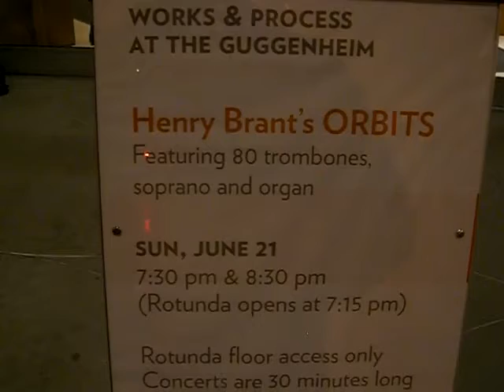76+4 Trombones Around the Promenade ... (3 of 3)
80 trombones + soprano + organ + a big round building = musical excitement at the Guggenheim with Henry Brant's ORBITS!  Sunday, June 21, 2009, 8:30pm show in New York City.

Per The New York Times:
★ ORBITS (Sunday) At [sic] part of the free citywide Make Music New York festival, the Guggenheim Museum, through its innovative Works & Process series, will present the East Coast premiere performance of Henry Brandts 1979 work Orbits, described as a spatial symphonic ritual for 80 trombones, soprano and organ. The trombonists will be positioned through the circular ramps of the museums central rotunda, and the audience will mill about on the floor. Besides creating the enveloping acoustical effect desired by the composer, the placement of the players will call attention to the design of the space by Frank Lloyd Wright, whose work is being celebrated in an exhibition this summer at the museum during its 50th anniversary. Neely Bruce conducts the work, which lasts about 30 minutes.